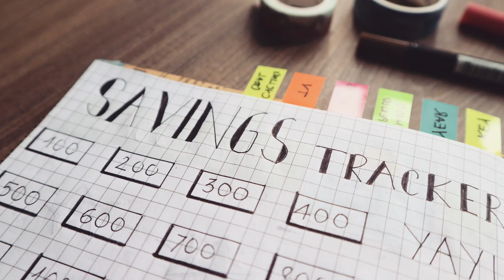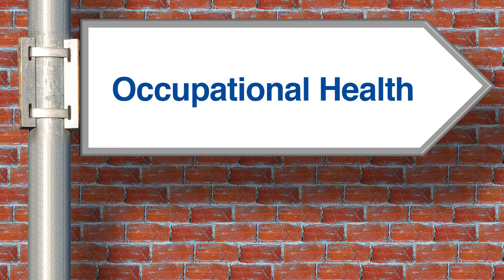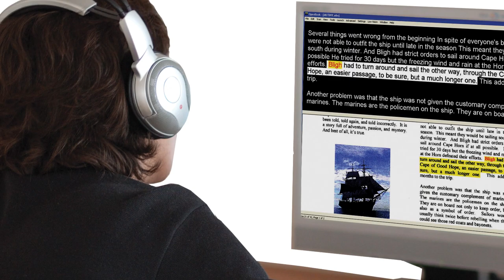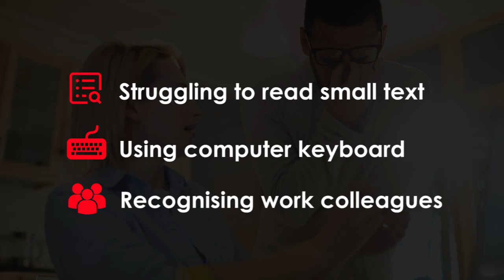Struggling at work with my vision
The website of partially sighted BBC journalist Tom Walker